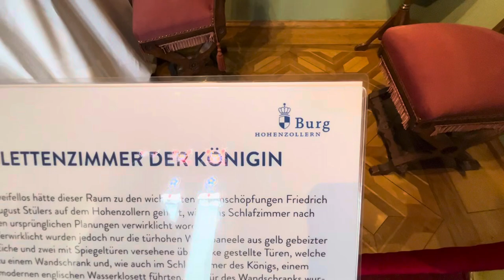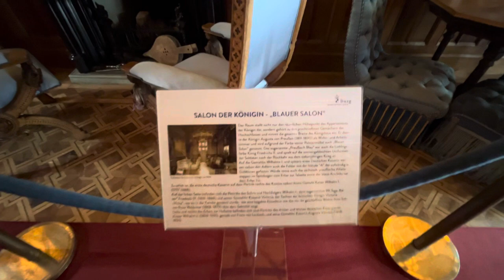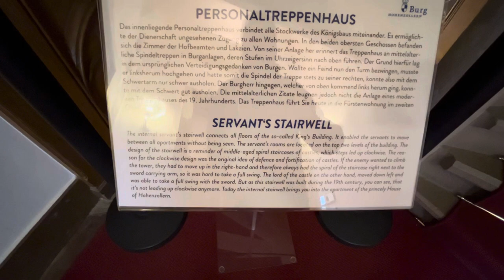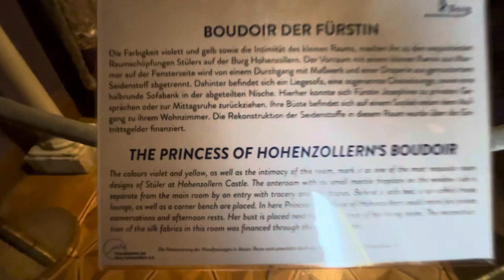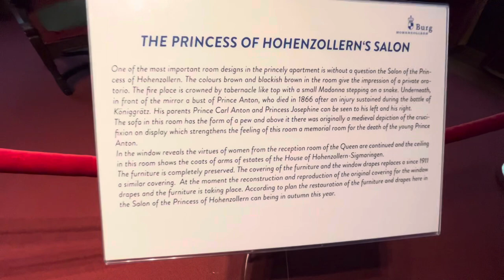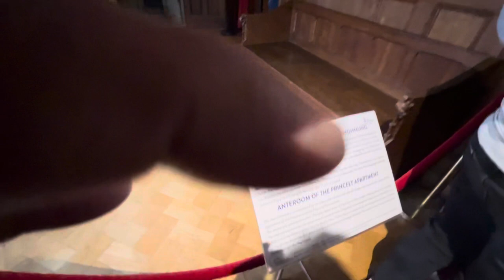Burg Hohenzollern (Castle)